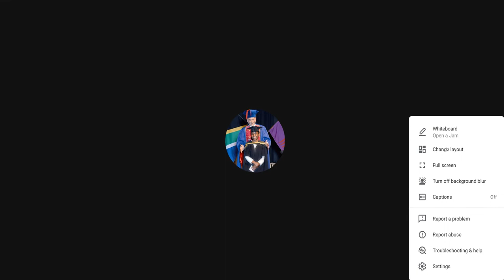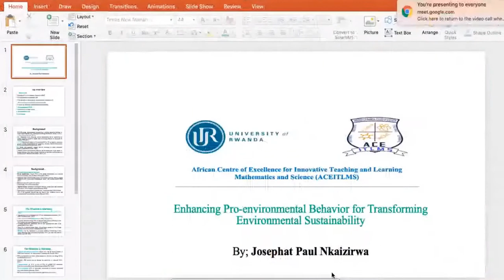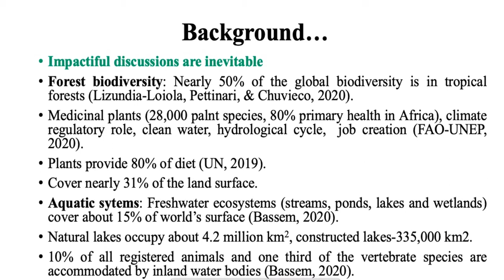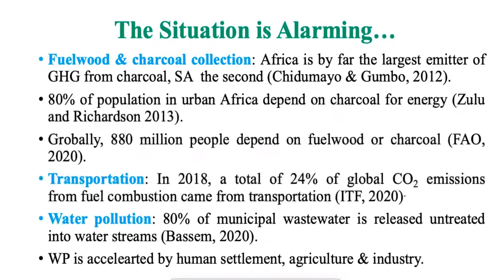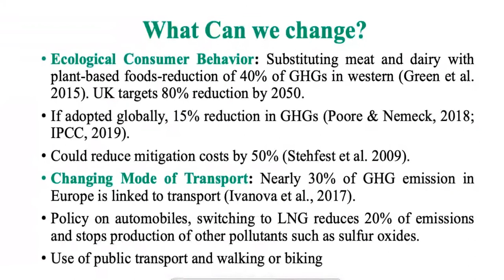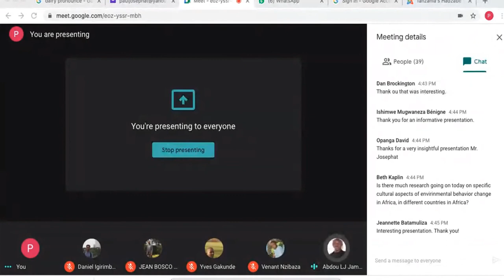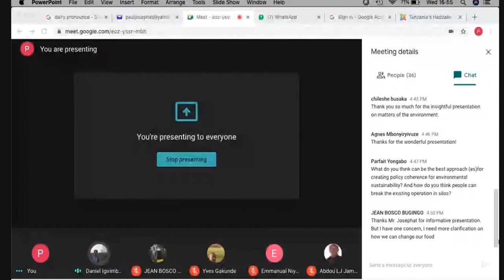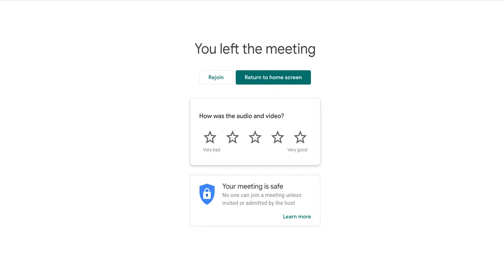' Enhancing Pro-Environmental Behavior for Transforming Environmental Sustainability'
Speaker:  Josephat Paul Nkaizirwa
 Assistant Lecturer at the University of Dodoma, Tanzania.
 Ph.D. student in Biology Education at the African Centre of Excellence for Innovative Teaching and Learning Mathematics and Science (ACEITLMS), University of Rwanda.

Abstract
While the human-nature interaction is inevitable, an increasing threat of environmental
deterioration has, to a large extent, been accelerated by human activities. The conservation of the
world's biodiversity is primarily dependent on the ways we interact and use the world's forests that
host most of the terrestrial species. Approximately 31% of the whole global land is covered by
forests accounting for their unique contribution to environmental sustainability. Nevertheless,
human activities through wildfire, agricultural extension, population increase, and pollution among
others, have threatened the conservation efforts. In particular, 18% (8% forest trees, 5% forest
animal species, and 5% of fungi) of plants and animals housed in forests have been listed as
critically endangered species due to human interferences. Only one-third (34%) of the world forests
are naturally regenerated that have not been disturbed by human interferences. Nearly 420 mil.
hectares of forest have been converted to other land uses since 1990. In addition, large scale
farming has contributed to 40% of tropical deforestation whereas subsistence farming has
accounted for another 33%. Of recent, wildfires have cleared 2.7 mil. hectares of vegetation in
Australia since 2019, three times higher than the burned area in Amazon (906,000) in the same
period. In Sub Saharan Africa, dependence on wood fuel (charcoal & firewood) contributes to the
greatest impact of deforestation, in addition to infrastructural development that diminishes habitats
for many species. To address these challenges, enhanced pro-environmental behavior and an
interdisciplinary approach among researchers are required. However, for decades the majority of
researchers in conservation biology have been working in isolation. This presentation discusses the
theoretical and practical implications of the intertwined approach of pro-environmental behavior in
promoting environmental sustainability.